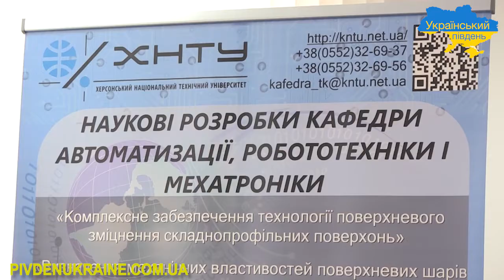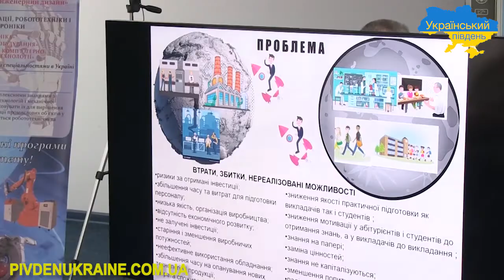У Херсоні відбувся круглий стіл між виробничниками та науковцями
Як підготувати кваліфікованих спеціалістів? Саме таке питання розглядалося за круглим столом між представниками бізнесу, виробничниками  та викладачами Херсонського національно-технічного університету. Зустріч відбулася за підтримки Херсонської торгово-промислової палати, яка і стала  майданчиком  для обговорення. Під час усього  заходу на онлайн-звязку знаходилися студенти, викладачі та представники шести провідних технічних вузів України зі Львову, Одеси, Харкова, Чернігова та Вінниці.
Президент Херсонської торгово-промислової палати Вікторія Остроумова підкреслила – важливість цього діалогу.

Підприємці задоволені тим, що Херсонська торгово-промислова палата почала дискусію щодо сучасних потреб ринку праці. Хоча на початку заходу знайти порозуміння було непросто, через  жваве обговорення в більшості учасники все ж дійшли до такої думки.

В ході дискусії представники підприємств висловили свої рекомендації  щодо підготовки майбутніх спеціалістів та наголосили на нагальних потребах.

Окрім ідей та пропозицій щодо наближенню знань і вмінь студентів  до сучасних вимог ринку праці,  підприємства також готові надати і посильну підтримку у форматі екскурсій, практичного навчання та інформаційної роботи.

Важливо, щоб молоді спеціалісти мали також гарантоване робоче місце, на рахунок цього свою думку висловив керівник компанії «Інтер Склад», що працює на міжнародному рівні.

Представники Херсонського національно-технічного університету, що виступив ініціатором круглого столу зазначили, що всі коментарі  керівників підприємств щодо підготовки майбутніх спеціалістів візьмуть до уваги, до того ж обговорили і проблеми навчальних закладів. Домовленості щодо майбутньої співпраці сформувалися вже під час заходу.

За статистикою близько 90 % студентів після завершення навчання не йдуть працювати за фахом.

Президент Херсонської торгово-промислової палати Вікторія Остроумова підкреслила, що наш регіон одним із перших запровадив такий формат зустрічі. І планують підтримувати його і надалі.

Дискусія допомогла намітити перші реальні кроки до осучаснення освітньо-професійних програм технічних університетів, приведення їх у відповідність до реалій ринку праці та потреб промислових підприємств.  Важливо навчати студентів тому, що справді матиме перспективи в реальному секторі економіки – а отже, освіта має йти в ногу з сучасними виробничими підприємствами, яких в Україні чимало.